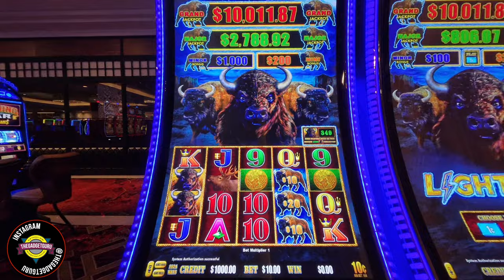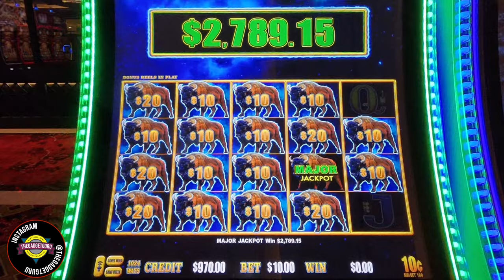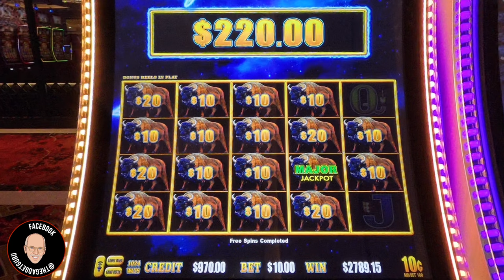I Can't Believe I Found A Buffalo Machine That FINALLY Paid Off!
After playing a series of losing machines, you can see my excitement when a machine delivers me a big win after just a few spins. I have to say that Buffalo is starting to become one of my favorite machines!